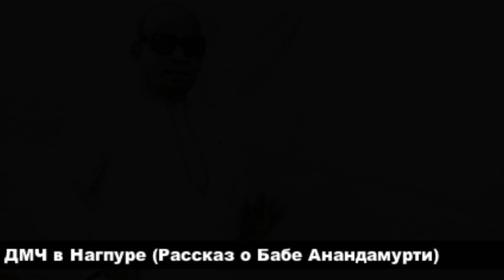История о Бабе Анандамурти: ДМЧ в Нагпуре. Ананда Марга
Из книги "Тайны духовного мастера" Ачарья Тапешварананда авадхута.